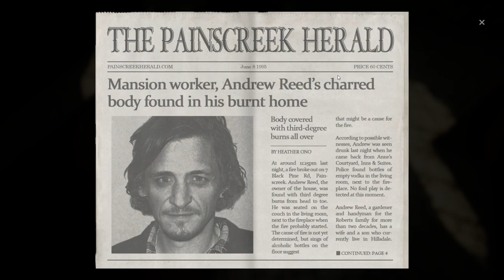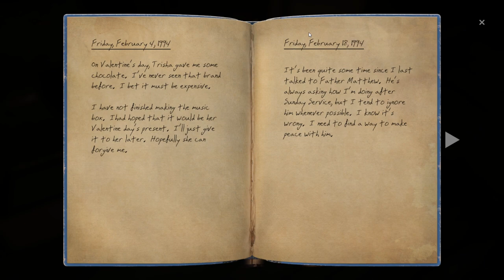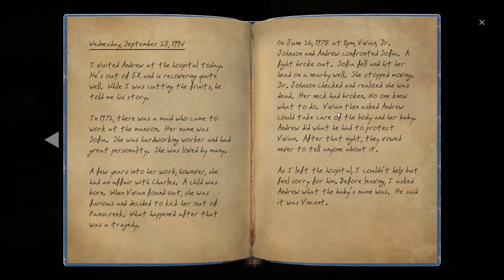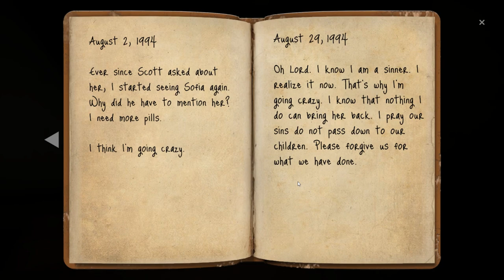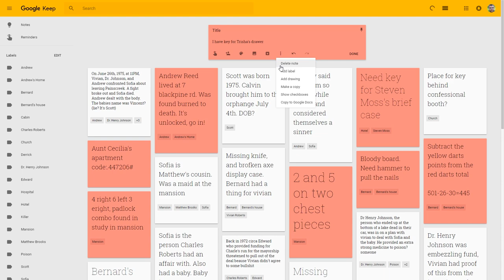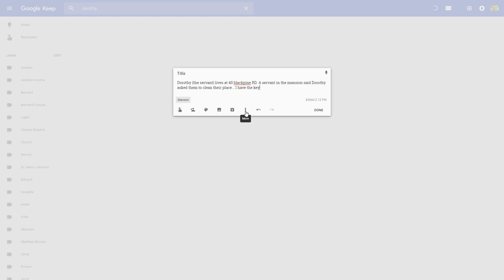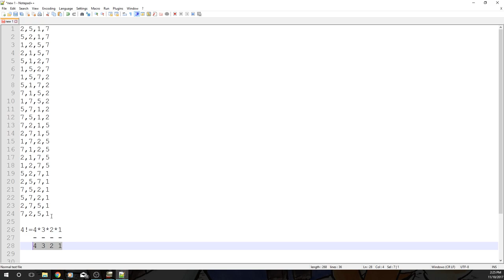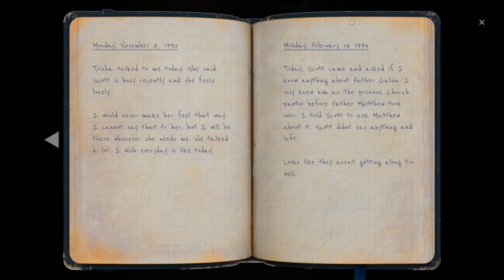The Painscreek Killings (Ep. 6 – Andrew’s Home, Attic)